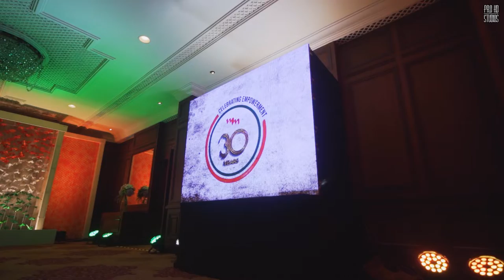Teacher's Day 2022!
This year Teachers' Day was very special for us at Millennium Mams', the major reason being, we got to celebrate our respectable gurus, Mr Bishnu Dhanuka and Mr Sanjay Bhuwania.

Also, it was the first major event post-Covid-19 which made it much more exciting for our pan-India chapter members.
An event that was planned and executed with much love, sincerity, and dedication by our members. An event where the members came to honor their mentors, and meet their friends, where the new and old batchmates bonded in togetherness. We witnessed a world-class show articulately curated by Sapphire where 15 Mams participated and worked very hard for 3 months to put together the production called 'Atithi Devo Bhava'.

Mams from Mumbai and Bengaluru Chapters also flew down to be a part of the event held at Taj Bengal, Kolkata, which was a great success with an attendance of more than 500 members from our organization.